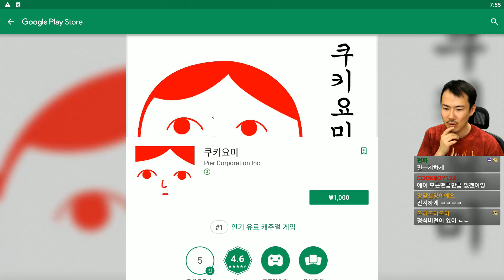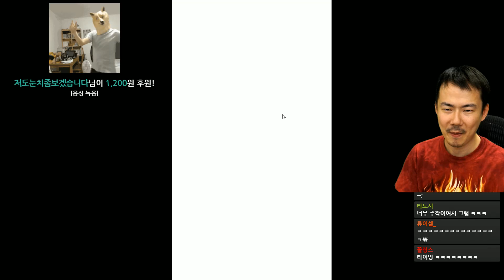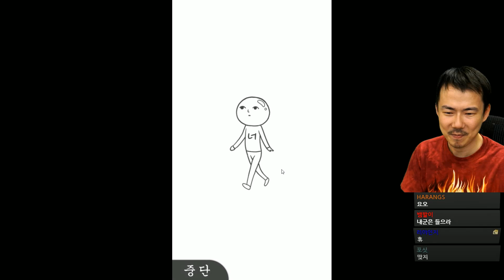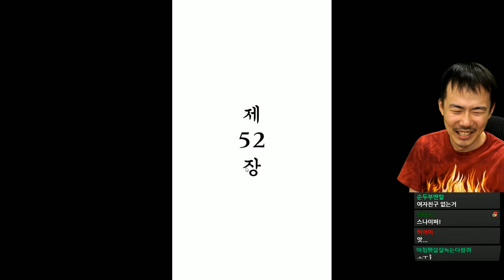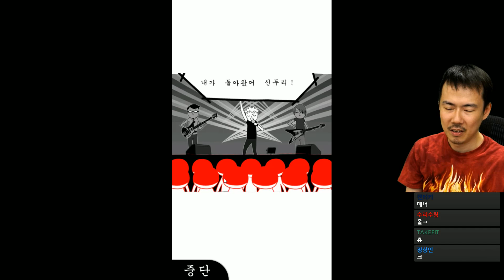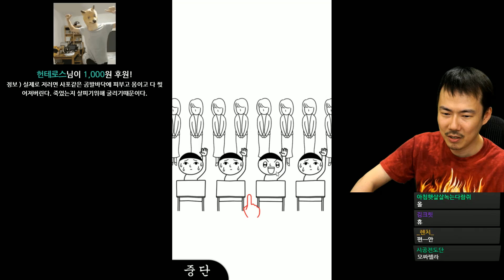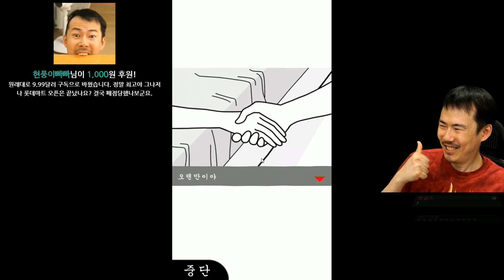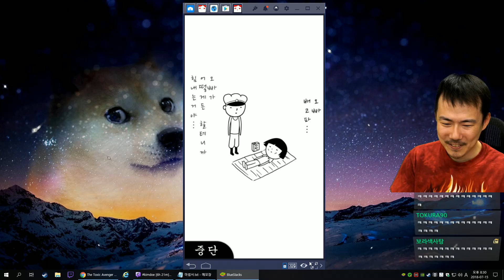쿠키요미] 눈치 빠른사람이 우승! 기묘한 눈치게임 (180715)